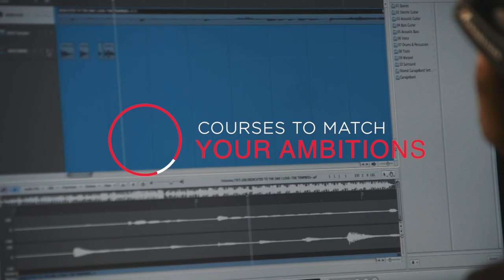Welcome to West Herts College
It's time to think big and achieve even bigger things...